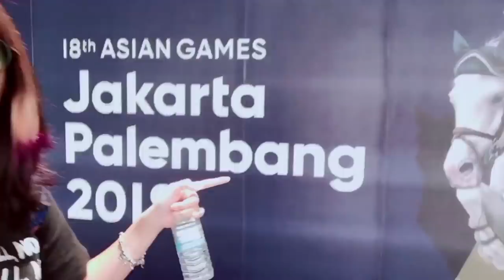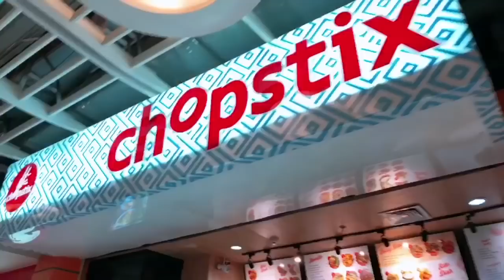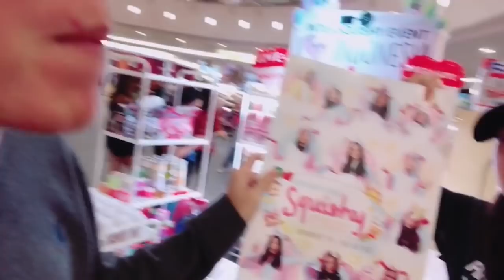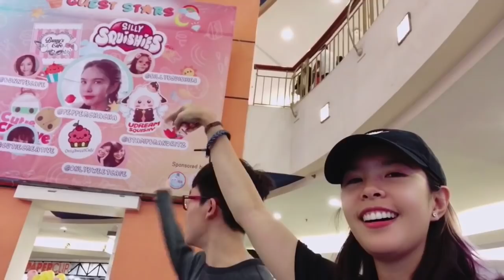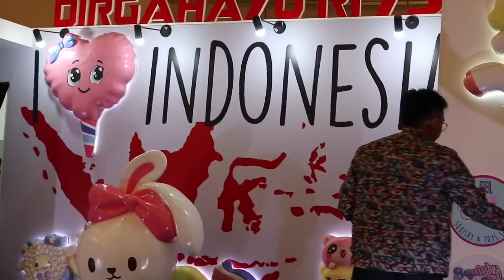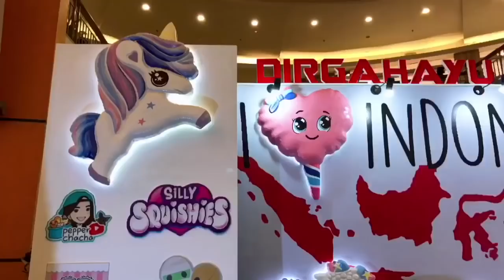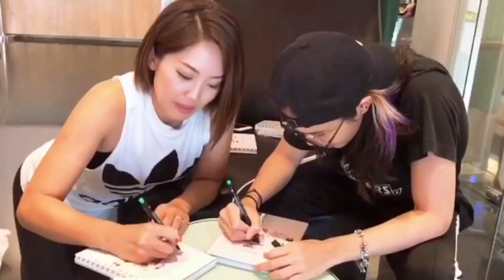30 นาทีเต็ม พาไปงานสกุชชี่ที่อินโดนีเซีย feauturing StampBrandz